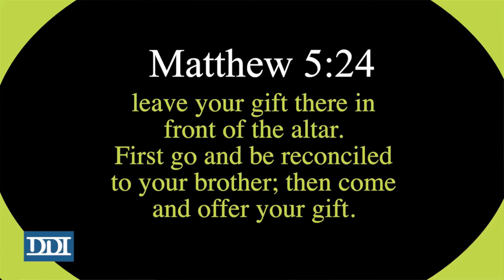Repair Broken Relationships - Moments that Impact with Dr. David Ireland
Why are peaceful relationships key to worship?

Gifts to the Lord are a reflection of who we are. God cannot easily accept offerings if there are unhealed relationships in the way. Watch as Dr. Ireland explains the importance of finding harmony in our lives so our offerings to God will be well received.

Scripture: Matthew 5: 23, 24—Therefore, if you are offering your gift at the altar and there remember that your brother or sister has something against you, leave your gift there in front of the altar. First go and be reconciled to them; then come and offer your gift.

MTI 0168